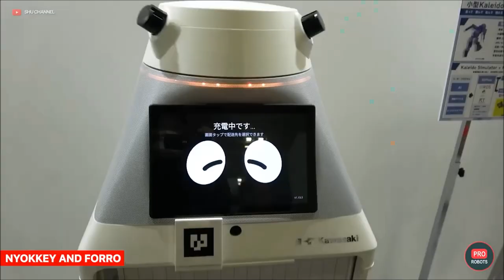AI and Robots. Japan annual exposition of robots.Tesla Robot and me playing Creep from Radiohead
About the imposibility of an AI